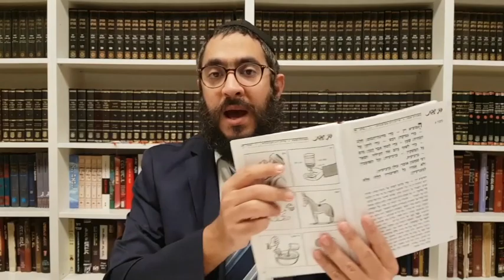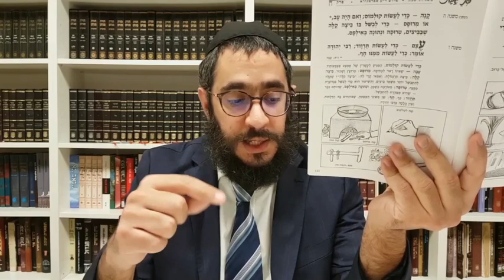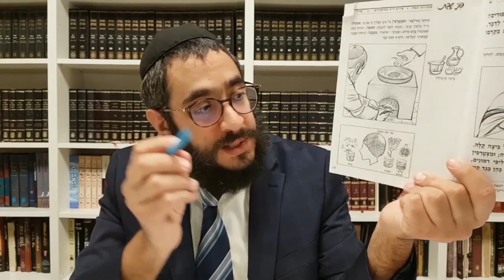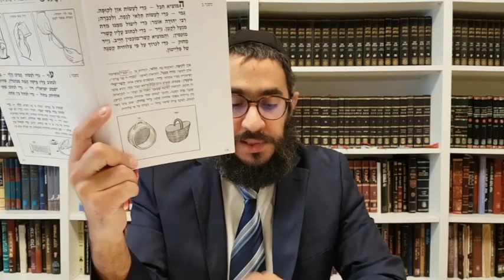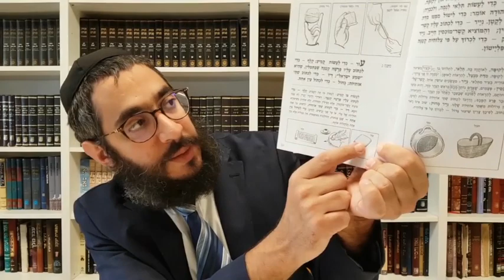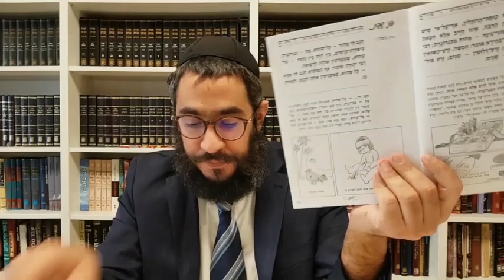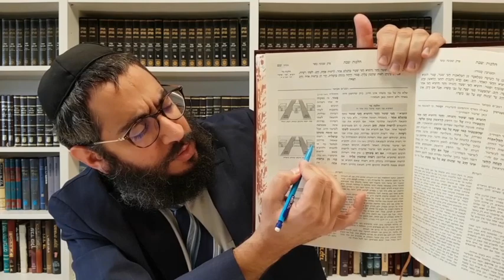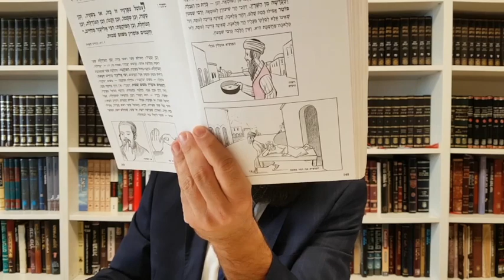Rambam Zemanim - Lois de Chabbat - Chapitre 18